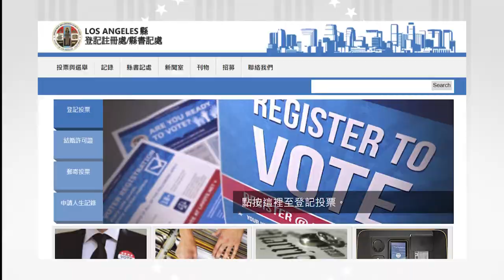天下衛視洛杉磯 - 南加州2018中期大選系列報導: 劉雲平 Sky Link TV 2018 General Election Editorial: Ted Lieu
2018年中期選舉即將到來。這場選舉，可能對美國當前政治生態產生重大改變，還將在我們的社區選出聯邦、州及地方政府的各級民意代表。而多個由選民投票決定的提案，更與我們日常生活息息相關。關注中期選舉，投下你的一票，發出你的聲音，敬請鎖定天下衛視每週一至週五每晚《天下新聞》時段 - 2018年中期大選專題報導。